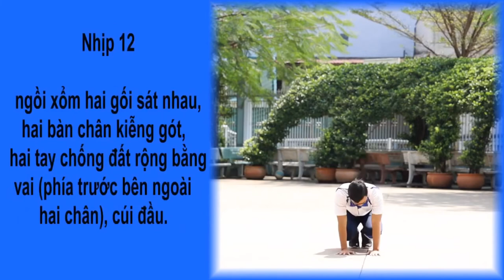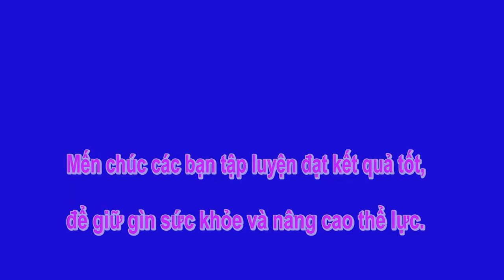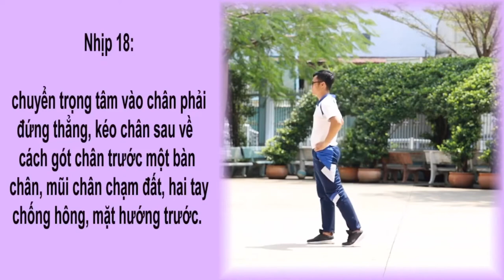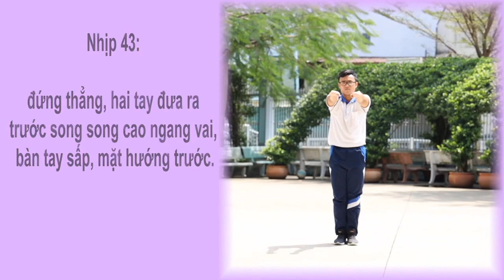THỂ DỤC 9 - ÔN TẬP KIỂM TRA GIỮA HK1 (2022-2023)